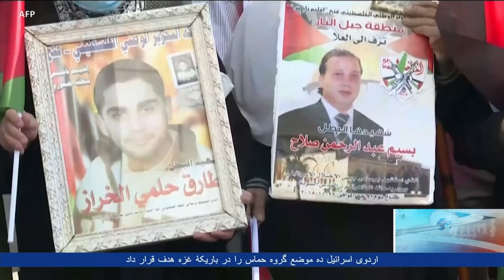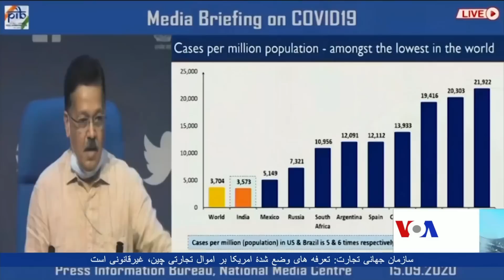برنامۀ خبری تلویزیون آشنا صدای امریکا - چهارشنبه ۱۶ سپتمبر ۲۰۲۰ ( ۲۶ سنبله ۱۳۹۹)